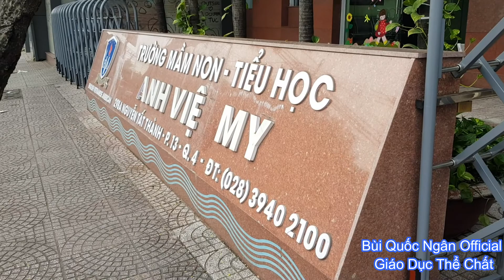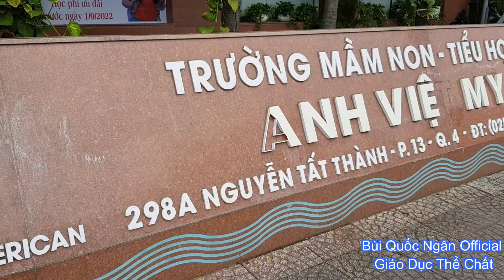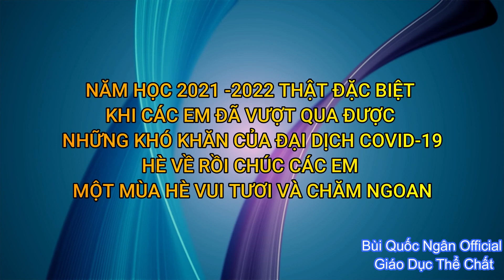Trường Tiểu học Anh Việt Mỹ - Tiết học Giáo dục Thể chất cuối năm